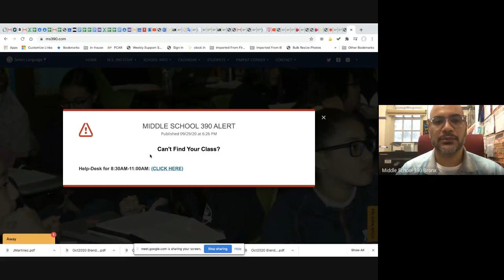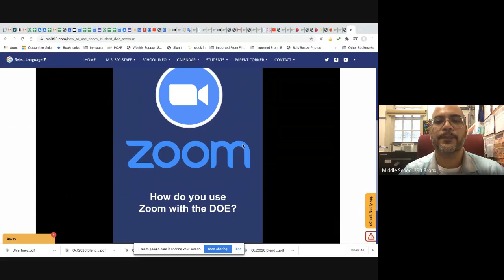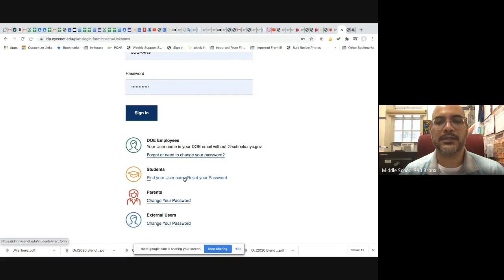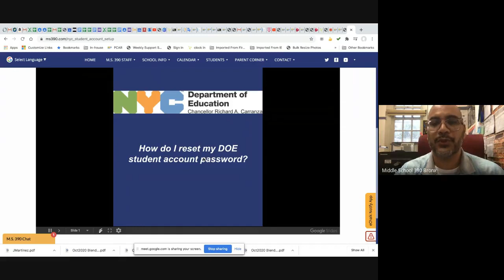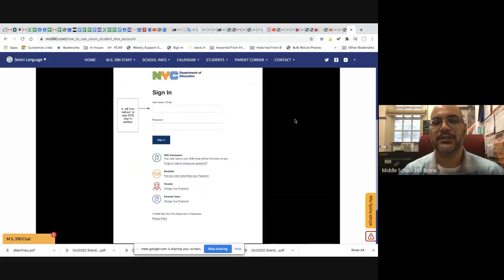Cómo pedir ayuda y cómo iniciar sesión en Zoom en un iPad